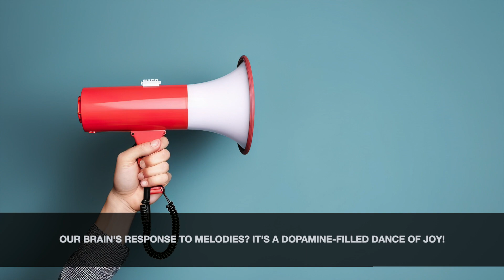A Look and Feel into Sound By Stanislav Kondrashov